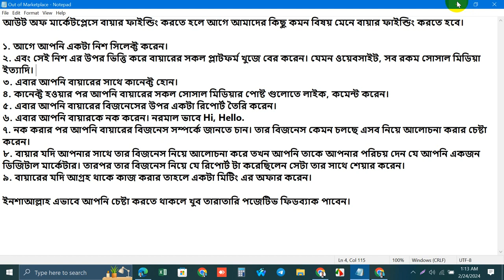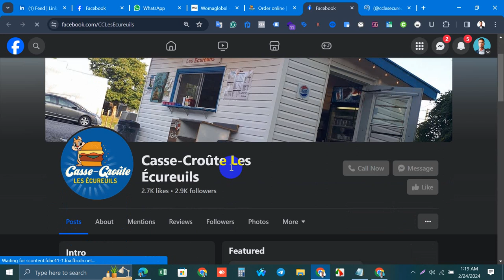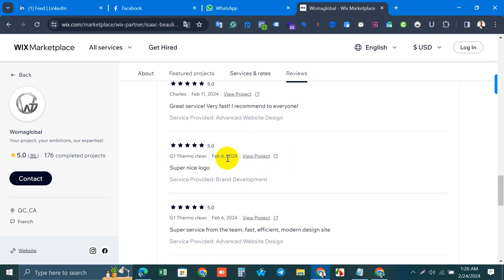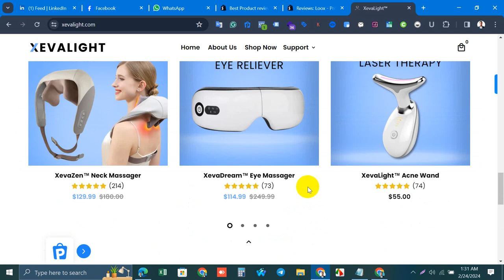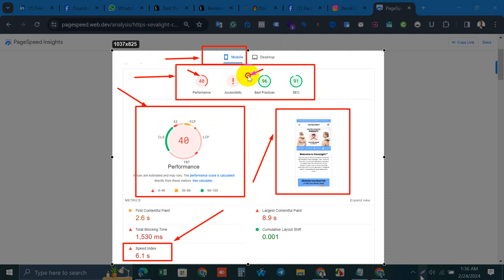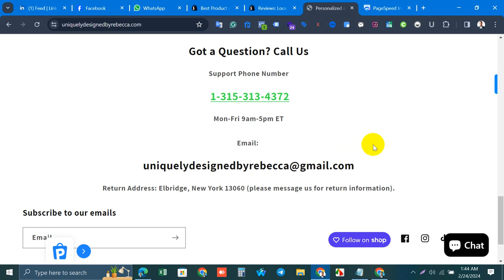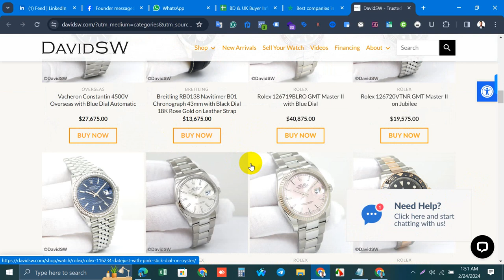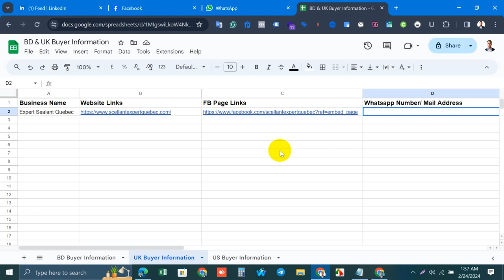The Art of Client Hunting Proven Strategies for Freelancers | Rasel Hossain | YFB Present Free Class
Youthful Freelancers Of Bangladesh (YFB) | FREE Live Class Host By Md Rasel Hossain |

Welcome to Youthful Freelancers of Bangladesh (YFB)!
YFB is a vibrant and dynamic community dedicated to empowering young freelancers in Bangladesh. Whether you're a seasoned freelancer or just starting out, this group provides a supportive space for you to connect, learn, and grow.

Join our thriving community of talented individuals who are passionate about freelancing and exploring the vast opportunities it offers. Here, you'll find a network of like-minded professionals who are eager to share their knowledge, experiences, and insights, making your freelancing journey even more rewarding.

In YFB, we believe in collaboration and fostering a spirit of innovation. Our group serves as a platform for freelancers from various disciplines, including graphic design, web development, content writing, digital marketing, and more. Share your expertise, seek advice, and collaborate with fellow freelancers on exciting projects that can expand your horizons.

Stay up to date with the latest industry trends, tips, and tricks through our engaging discussions, informative articles, and exclusive resources. Our goal is to help you stay ahead of the curve, enhance your skills, and succeed in the ever-evolving world of freelancing.

Beyond professional growth, YFB values personal development and well-being. We encourage discussions on maintaining work-life balance, self-care, and nurturing a healthy mindset. Connect with fellow freelancers who understand the unique challenges and triumphs of this lifestyle, and support one another in creating fulfilling and sustainable careers.

Join YFB today and unlock the power of collaboration, inspiration, and knowledge-sharing. Together, we can elevate the freelancing landscape in Bangladesh and make a positive impact on the lives of young professionals.